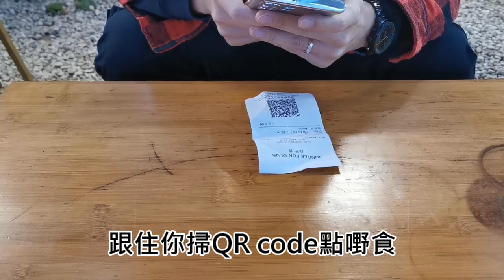狗狗好去處🐶圍爐煮茶🍵【小腳掌大世界🐾】